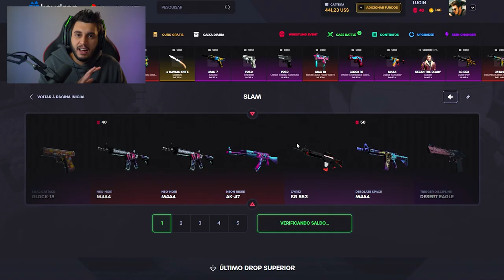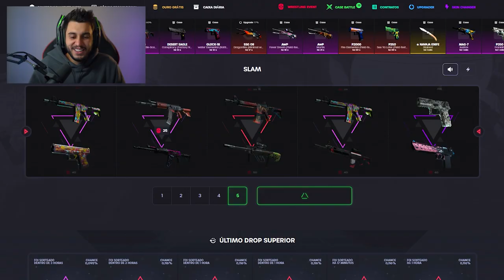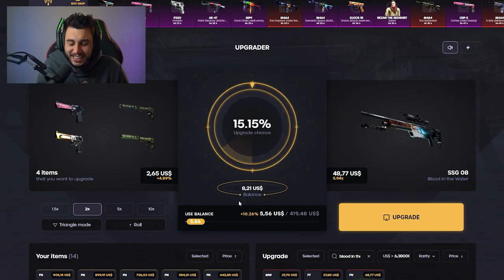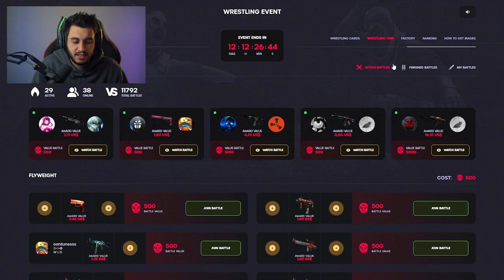CONSEGUI ESSA SKIN DEPOIS DE MUITO TEMPO!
➞ KeyDrop ➞ Cupom "LUGIN" dá 5% Bônus

Consegui uma skin de cs:go que está entre as minhas favoritas e não tinha ha algum tempo no inventário de csgo